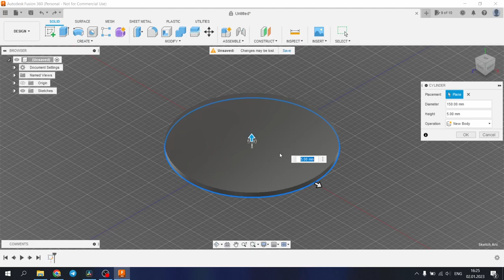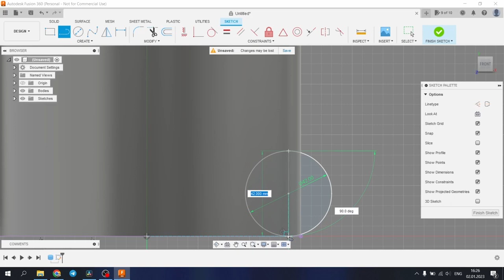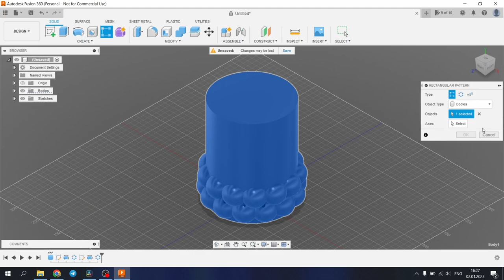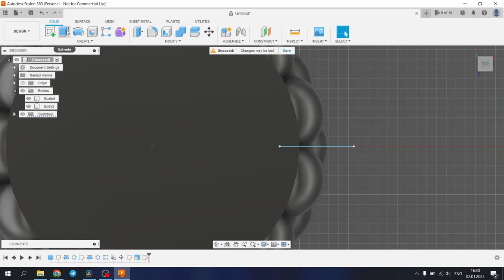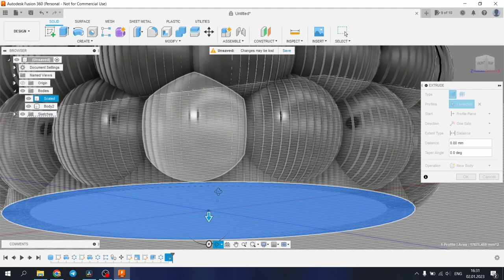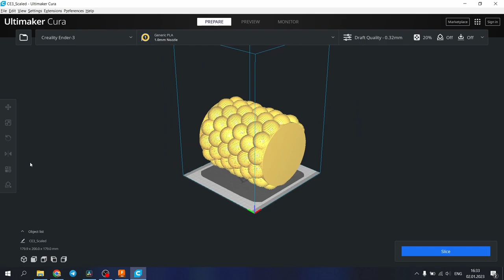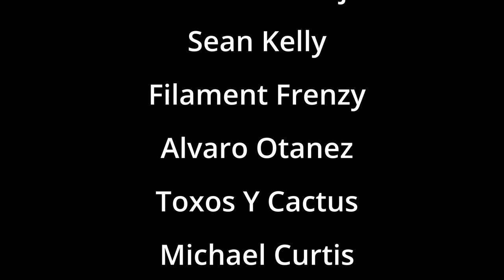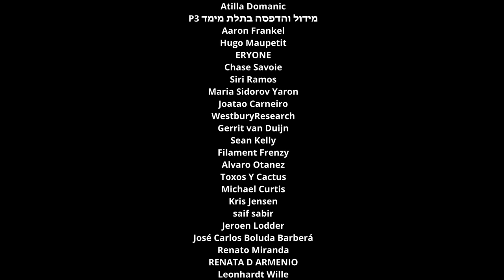Design and 3D Print Your Own Unique Blobs Vase Using Fusion 360 - Tutorial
In this video we will make a vase for 3d printing with help of Fusion 360